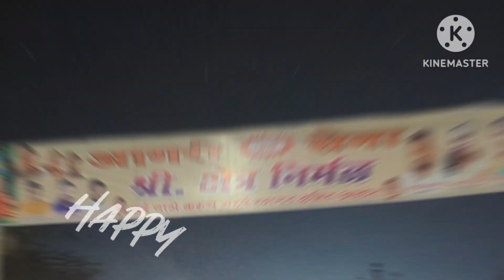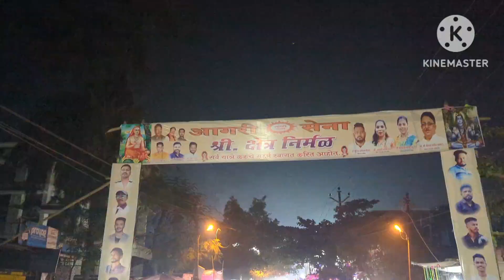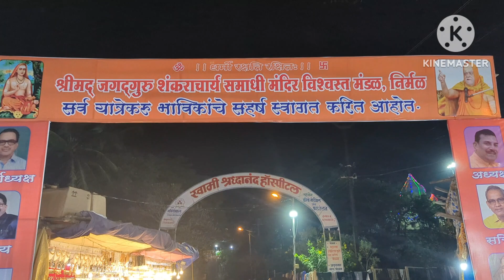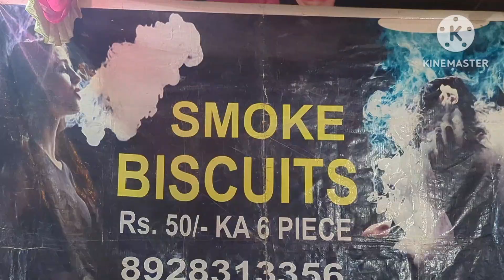Nirmal Fair 2023। nirmal jatra vasai ।nirmal fair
nirmal naka ka mela
nalasopara ka mela
Nirmal ka mela
maharashtra ka mela
Nirmal ka mela 2023
nirmal ka vlogs video
nirmal yatra
Nirmal chi jatra
Nirmal chi jatra 2023
nirmal chi jatra
Vasai fair
nirmal fair vasai
nirmal yatra vasai
nirmal vasai
vasai nirmal yatra
nirmal funfair
vasai nirmal temple
vasai
vasai virar